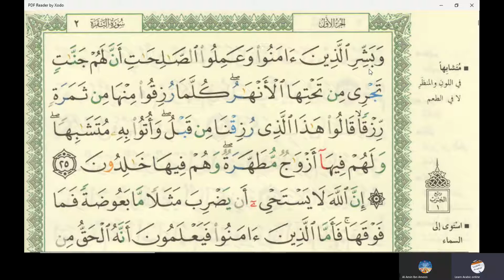20th Online Arabic Lesson of Amin - Learn reading Quran - Surah Al Baqra